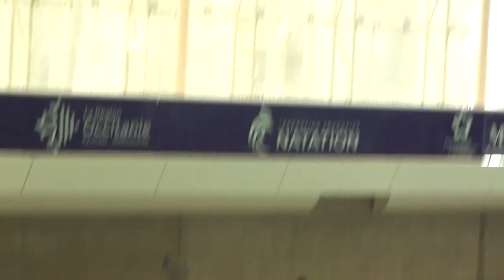100m NL Jules Série